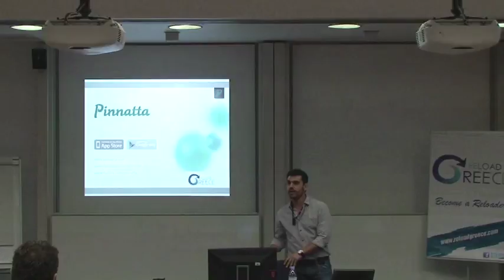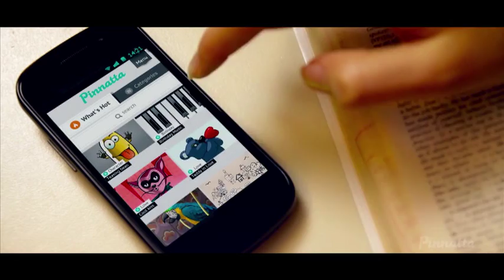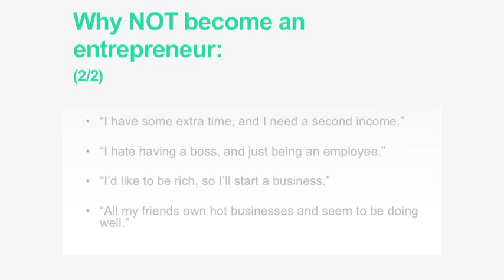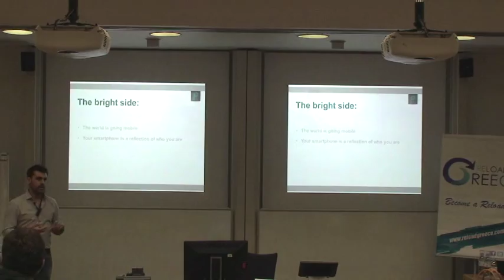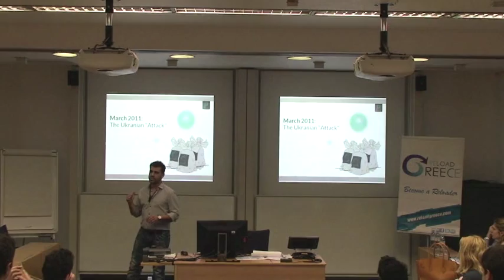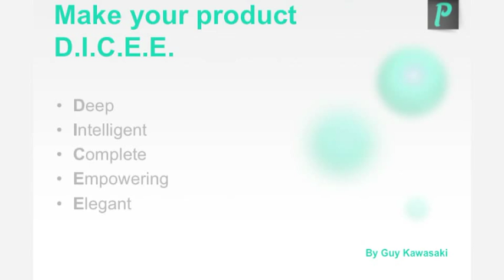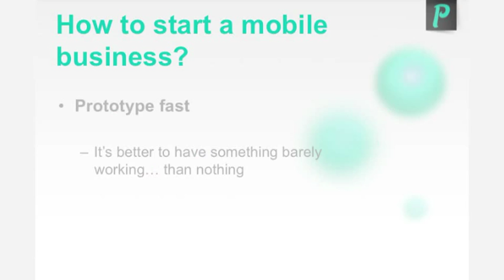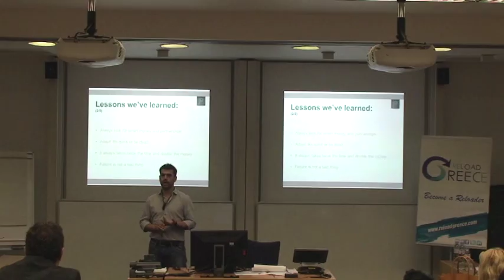MeetU@Reload May 2013: George Spanoudakis - Pinnatta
George Spamoudakis, Co-founder & CEO at Pinnatta, delivers his speech at MeetU@Reload in May 2013.

Don't forget to join our Online community and Become a Reloader!